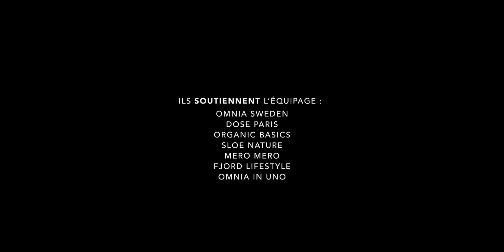Our vanlife adventure in CORSICA | Cinematic Travel Film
About the project:
Drive Your Adventure is a roadtrip organized by We Van (a Van rental company) in collaboration with VW to write two books about Vanlife in France.

(Use this link to get 2 free months )